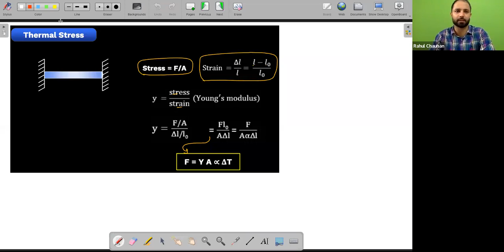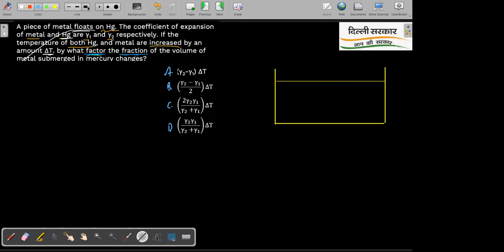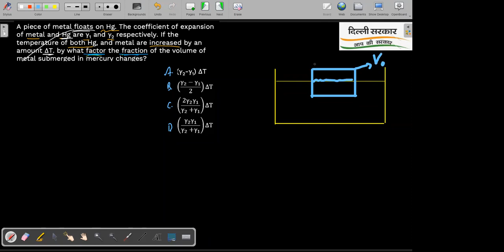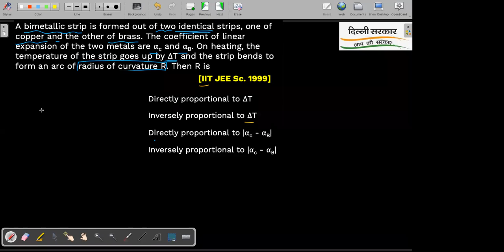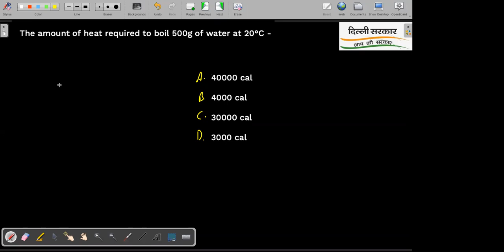thermal Physic | stress | 12th NEET Batch 1 Physics Lec 1 | 5th July 2022